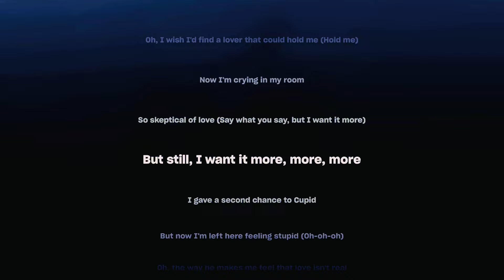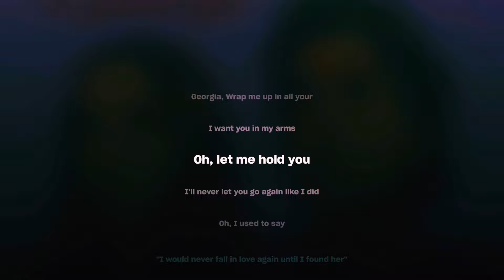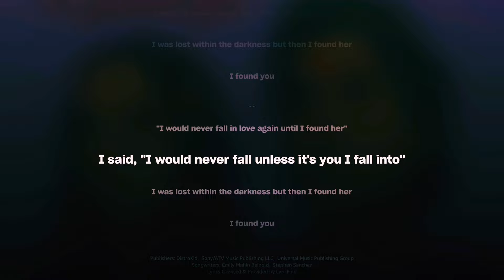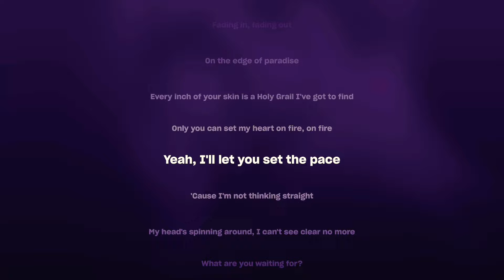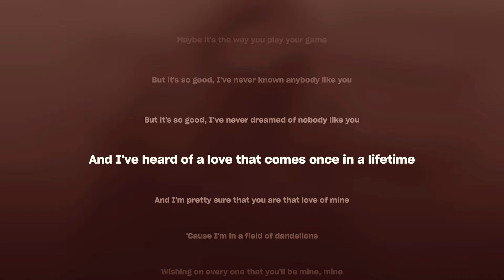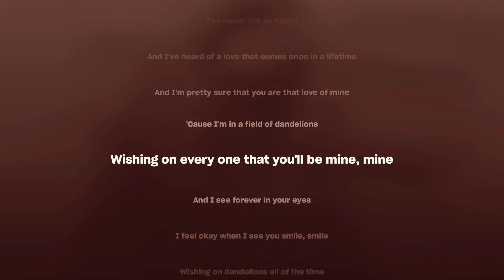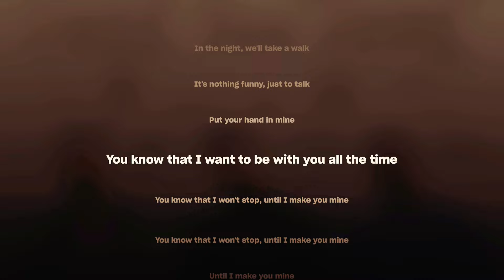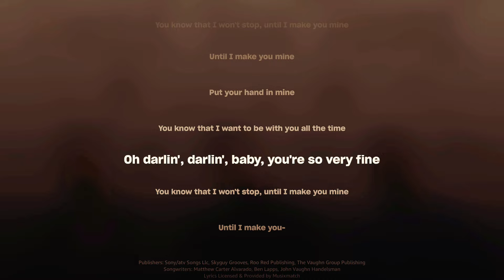Fifty Fifty - Cupid (lyrics) | Ellie Goulding | Ruth B | Stephen Sanchez | Public | TT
CUPID